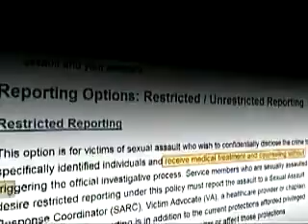AFRTS General Carter Ham Report Sexual Assault 2010 1309